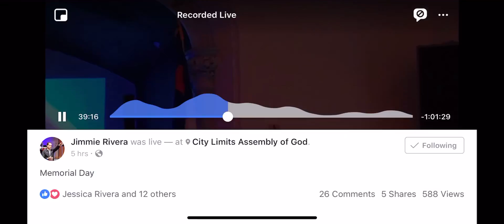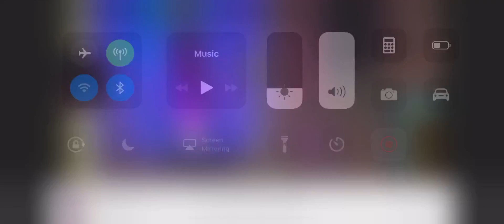My birthday was acknowledged in church today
I really do love my church!